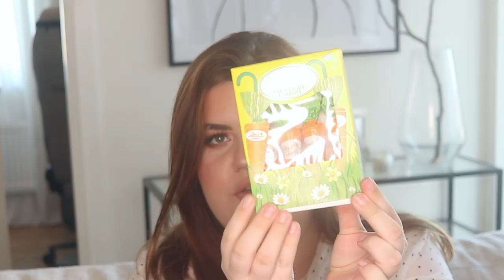Jag testar påskgodis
Hej💕Jag testar påskgodis i dagens video, hoppas ni gillar den☺️